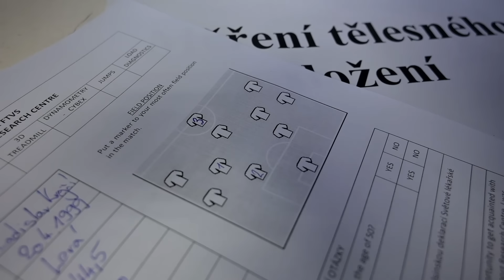DÍKY, KAPITÁNE ❤️‍🩹 | Ladislav Krejčí se loučí se Spartou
Majitel dvou mistrovských titulů a dvojnásobný vítěz domácího poháru se loučí. Ladislav Krejčí se během pěti let, které strávil na Letné, formoval ve sparťanskou osobnost a zařadil se mezi velká jména pevně spjata s naší historií. Pětadvacetiletý kapitán se stal novodobou legendou Sparty.

Krejdo, díky za všechno, co jsi pro Spartu udělal. Na Letné budeš mít vždycky své místo. Do nového angažmá ti přejeme hodně štěstí. Budeme tě sledovat, kapitáne! ❤️‍🩹©️